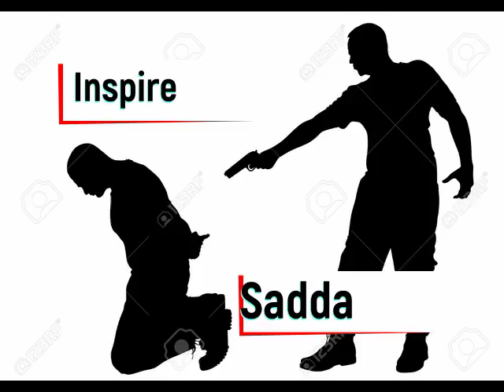আমার আমি। Amar Ami ** Voice: Eeshan# Script: Eeshan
This is rebellious recitation of a frustrated citizen. The way he is being divided on the basis of identity should be in accepted in this human world. He questions the society about this discrimination.